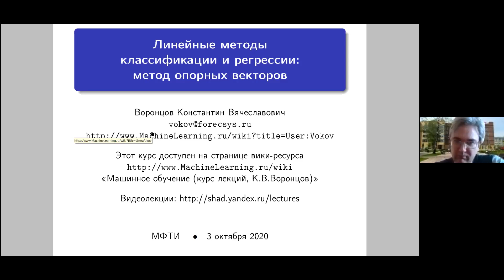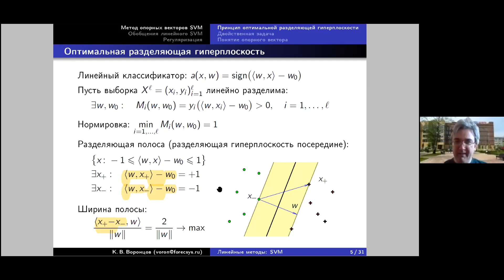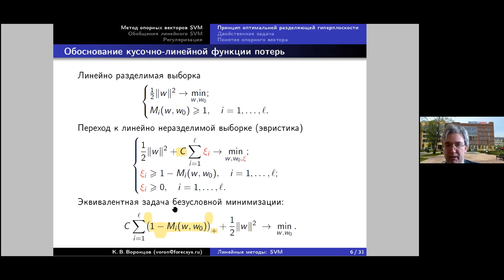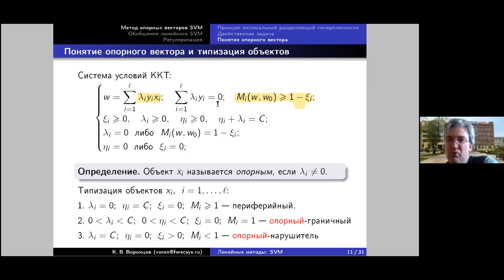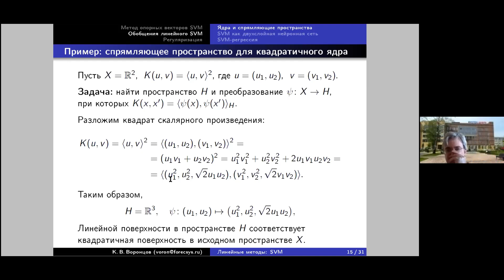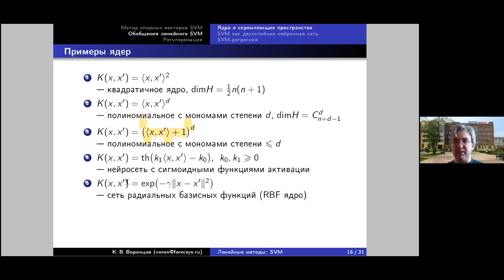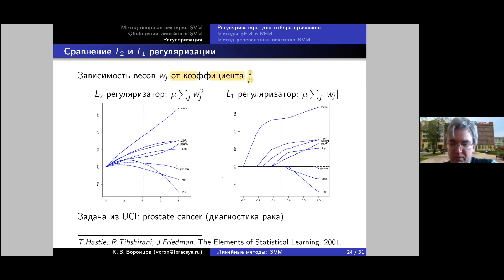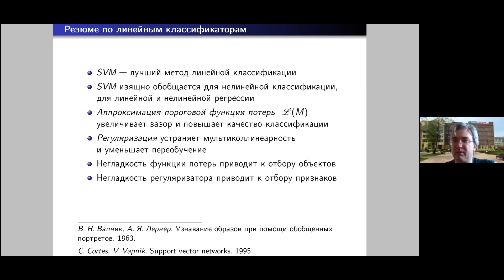Математические основы машинного обучения. Лекция 5.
Пятая лекция по курсу "Математические основы машинного обучения".
Лектор: Воронцов Константин Вячеславович.